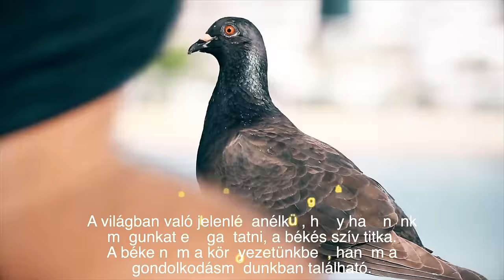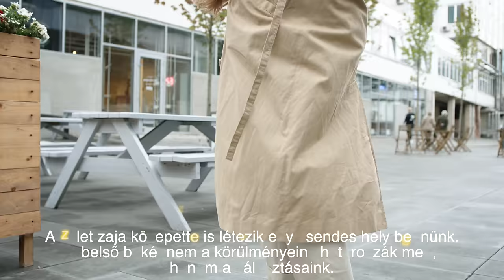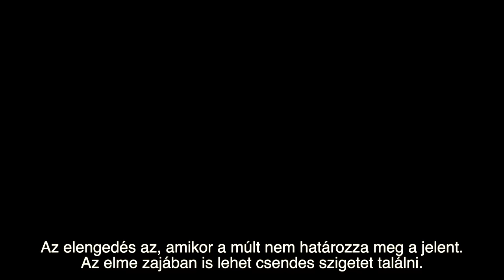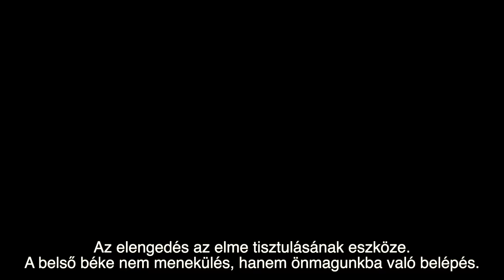A belso beke utja: mikor elengedjuk a korulottunk zajlo esemenyeket | SzemelyisegFEJLESZTES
Mindekinek szuksege van motivaciora a mindennapokban!

Celunk, hogy a csatornankon talalhato onfejleszto hangoskonyvekkel, hanganyagokkal segitsunk inspiralo gondolatokat ebreszteni Benned

Nalunk megtalalod a reggeli motivaciot, felfedezheted a celjaidat kulonbozo szemelyisegfejleszto modszerekkel, onismereti gyakorlatokkal, meditacios hanganyagokkal

A siker titkat mindenki szeretne megfejteni
A sikergondolkodas tanulhato es elsajatithato

Online konyveink altal segitunk az onbizalom es egeszseges onkep kalakitasaban

Inspiraciot szeretnenk adni a tudatod ebreztesehez es fejlesztesehez, hogy megtalald a testi-lelki osszhangot

A pszichologia a hetkoznapjaid resze lehet, es ihletet merithetsz az ingyenes e-bookjainkat, hangoskonyveinket hallgatva

Olyan spiritualis konyveket valogatunk neked, amelyek peldaul a hit, a szeretet, a csalad temakoreben uj ideologiakat ismetethetnek

Az onfejlesztes igenye mindig belulrol fakad, es olyan hajtoero, ami novekedesi palyara allit

Ehhez elengedhetetlen a jo strategia, hogyan talald meg a jo strategiat?
Szembe kell nezned onmagaddal, es valtoztatnod kell

Onfejlesztessel a kapcsolataidat is jobba tudod tenni, ha tobb onbizalomra, onbecsulesre vagysz, es szembenezel onmagaddal

Igy fejleszted a szemelyisegedet, javitod az eletminosegedet, es jobb emberre valsz
Az onismeret annak a kerdesnek a megvalaszolasa, hogyan lettem ilyen, amilyen vagyok

A melyebb onismeret lehetoseget teremt szamodra, hogy a feltart szemelyisegedet tudatosan fejleszthesd, es boldogabb eletet teremts magadnak

A szakmai onkepzes soran altalaban szakmai tudasra, technikai tudasra kivansz szert tenni, magasabb statuszba szeretnel kerulni

A cel ezzel uj munkakor, jobb, vagy magasabb beosztas elerese a munkahelyen

De mire van szukseged az uj munkahelyen, uj munkakorben, uj pozicioban, hogy onmagad legjobb valtozata legy? Peldaul alkalmazkodokepessegre, kommunikacios keszsegekre, fejlett erzelmi intelligenciara, empatiara, meggyozesre, motivaciora, megfelelo hozzaallasra, illetve problemamegoldo kepessegre

Akar merre indulsz az onfejlesztes utjan, mindig visszakanyarodsz az alapokhoz, megpedig onmagad ismeretehez. Az onfejleszteshez ugyanis szukseges ismerned az alapkepessegeidet, a termeszetedet, szemelyisegedet, onmagadat

Onfejlesztes az is, ha ugyesebb szeretnel lenni valamelyik sportagban, es az a celod, hogy javitsd mondjuk a szintidodet
A kituzott celert dolgozol minden egyes edzesen, amig a vart eredmenyt elered

Ezaltal a tested sokkal jobban fog mukodni, es erositi egyben az erzelmi, fizikai es mentalis egeszsegedet

Az onfejlesztes tehat arra valo torekves, hogy jobba tedd magad az elet minden teruleten

A kulsod pedig a viselkedesedben is megnyilvanul, a viselkedeskultura szabalyaihoz is adunk utmutatot

Az etikett es az illem ismerete elengedhetetlen ahhoz, hogy a tarsadalom resze legy ahhoz, hogy alkalmazkodni tudj, illetve megmutasd tiszteletedet az emberek irant, ismerned es alkalmaznod kell az etikett alapveto szabalyait

A protokoll eltero lehet kulonbozo szituaciokban, de ha tajekozott vagy, nem kerulhetsz kellemetlen helyzetbe

Ez mind maganeleti, mind szakmai szempontbol hasznos lehet

Az, hogy hogyan viselkedsz peldaul egy kiralyi udvarban, vagy kulonbozo orszagokban, hogyan koszonsz, kit tegezhetsz, hogyan tarsalogsz egy asztalnal - mind mind a viselkedeskultura resze

Az apoltsagoddal es megjeleneseddel, oltozkodeseddel ugyanugy uzensz, mint azzal, hogy hogyan beszelsz, vagy hogyan kommunikalsz a mediaban...

🇭🇺 A Személyiségfejlesztés Csapata 🇭🇺